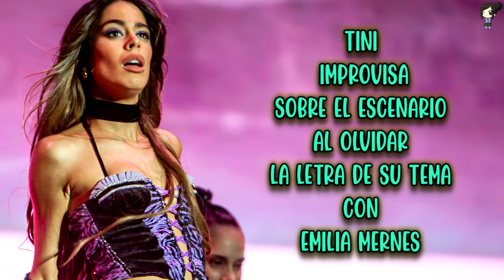Tini Improvisa Sobre El Escenario Al Olvidar La Letra De Su Tema Con Emilia Mernes